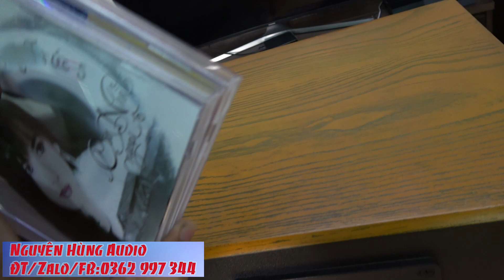Loa Hi-end Khủng Mỹ giá chỉ ngang loa Nhật-Klipsch Tangent 400,chất âm mê mẩn